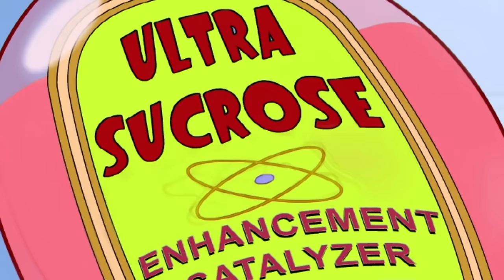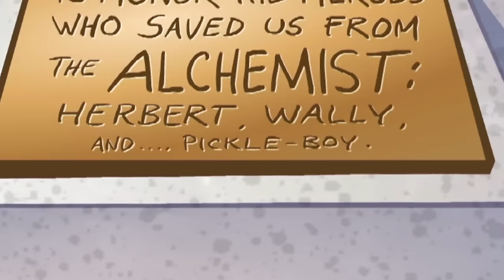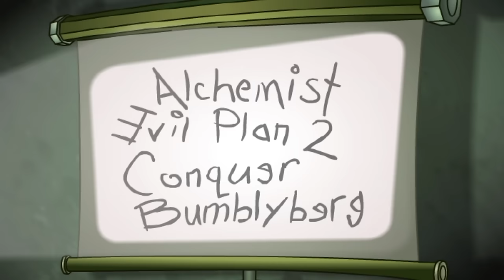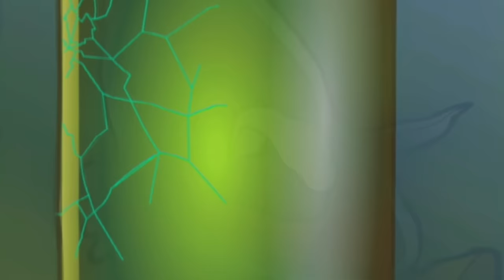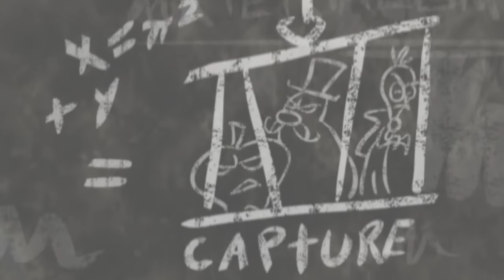Larryboy 2D Compilation | VeggieTales | Kids Cartoon | Kids Movies